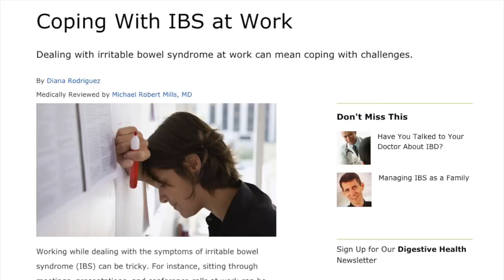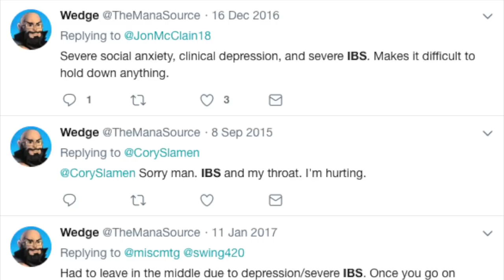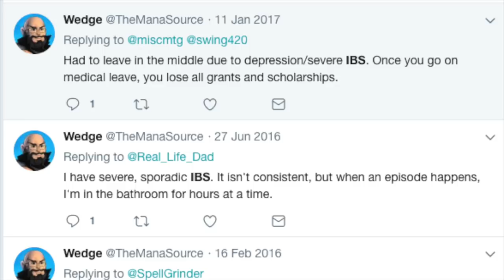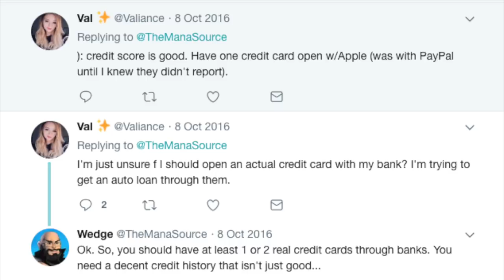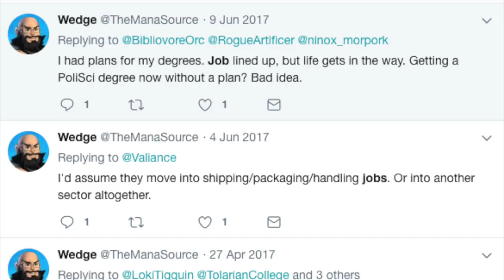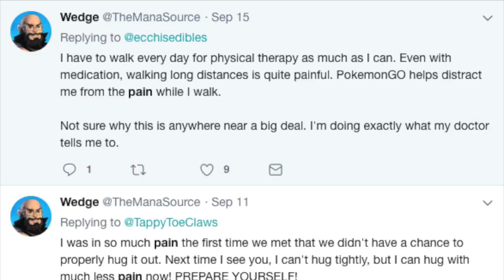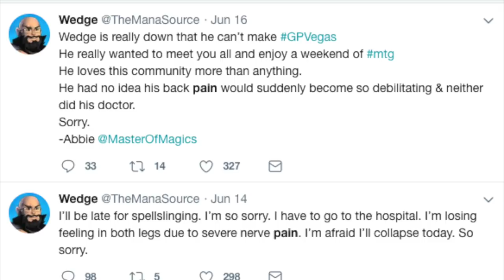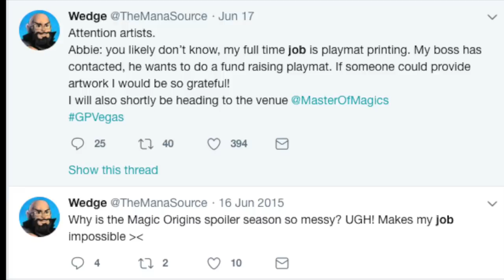$32,000 Job Offer & Full Benefits for The Mana Source Wedge